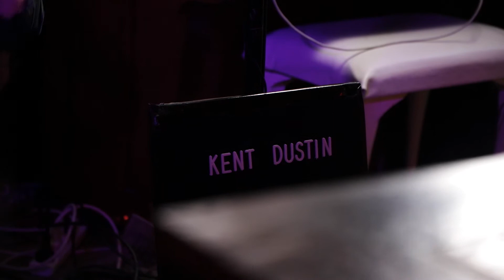Wicked Game (Cover) - Kent Dustin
This is a cover of the legendary Chris Isaak's Wicked Game. Filmed by Impakt Media at The Henchman Miami.